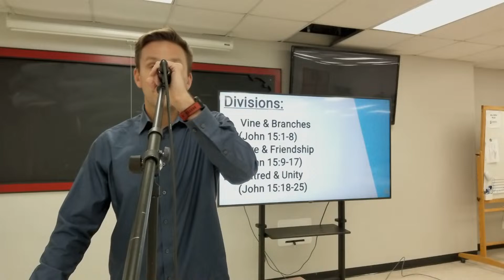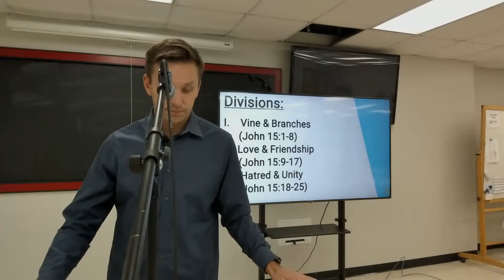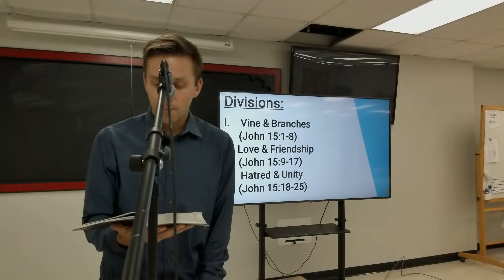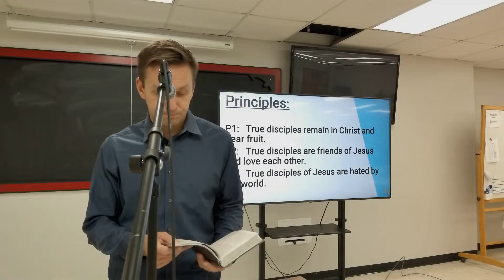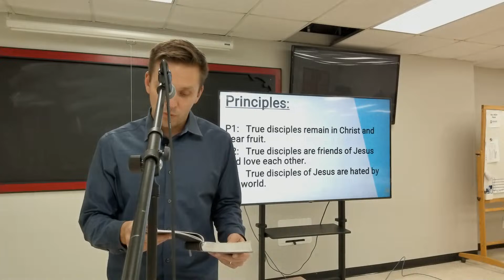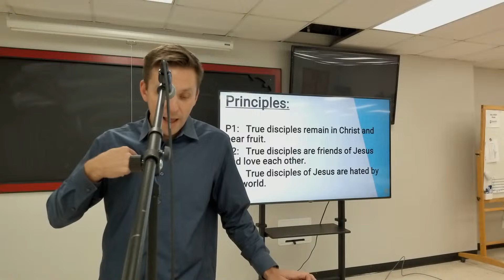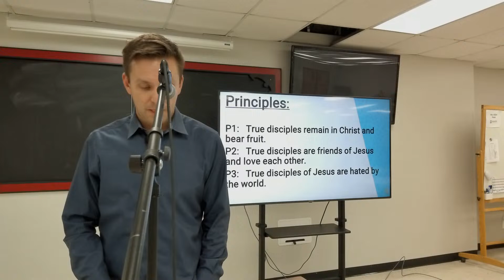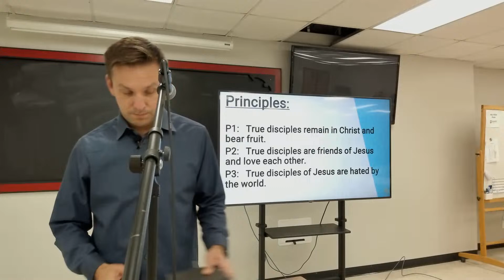John Lesson 20 - Kirk